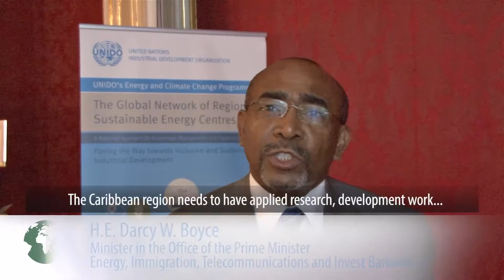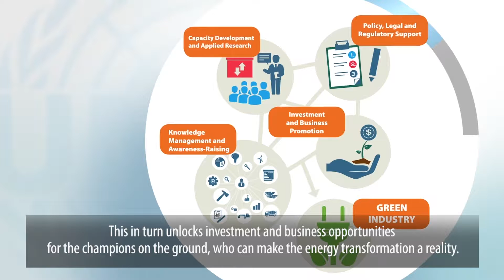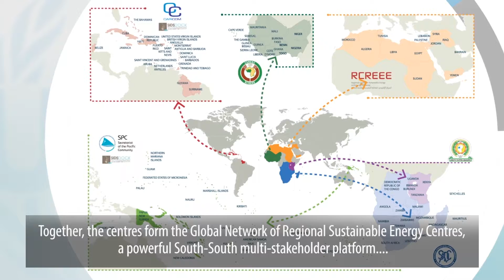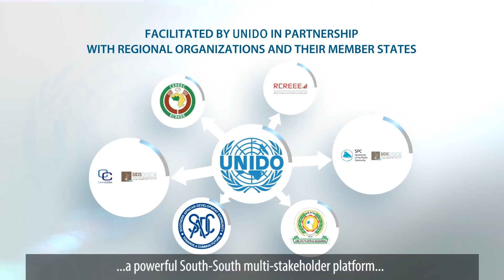Global Network of Sustainable Energy Centres - long version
The United Nations Industrial Development Organisation's (UNIDO) mandate is to promote and accelerate sustainable and inclusive industrial development in developing countries and countries in transition. The Climate Policy and Networks Unit (CPN) of the Energy Branch (ENE) is supporting countries in the development and execution of innovative regional programs, projects and multi-stakeholder partnerships in the sustainable energy and climate resilience sector.

CPN coordinates the Global Network of Regional Sustainable Energy Centres (GN-SEC) in cooperation with regional economic communities and organizations. The expanding South-South
multi-stakeholder partnership comprises various centres in Africa, the Caribbean, the Pacific and other regions. The Centres respond to the urgent need for increased regional cooperation and capacities to
mitigate existing barriers to renewable energy and energy efficiency investment and markets. They enjoy high-level support from the Energy Ministers and respond to the individual needs of the
respective national governments. The Centres complement and strengthen ongoing national activities in the areas of policy and capacity development, knowledge management and awareness-raising, as well as investment and business promotion. There is a common understanding that some “soft barriers” for RE&EE can be addressed more effectively and at a lower cost through regional approaches and methodologies. UNIDO provides key technical services for the establishment and operation of such regional Centres. The network offers a common umbrella for promoting south-south cooperation. Further information is available at